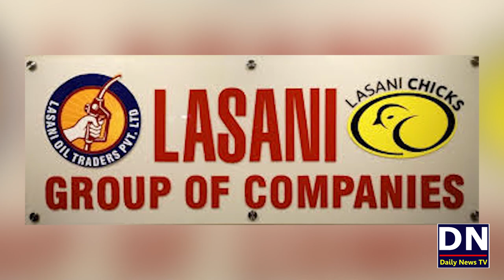Yasir Shami Ney Pakistan Key Sab Sey Barey Fraud Ko Bey Naqab Kar diya | Lasani Group Lahore Exposed